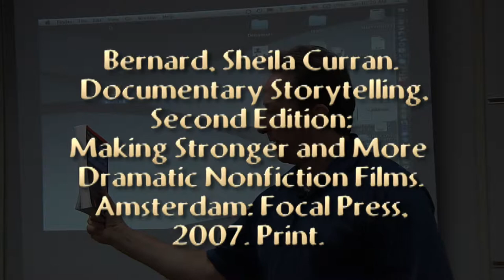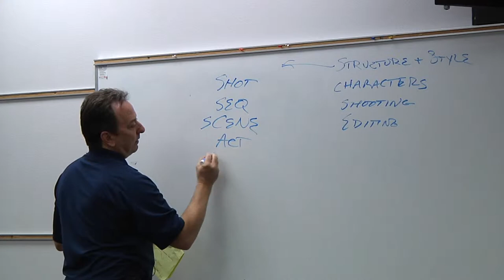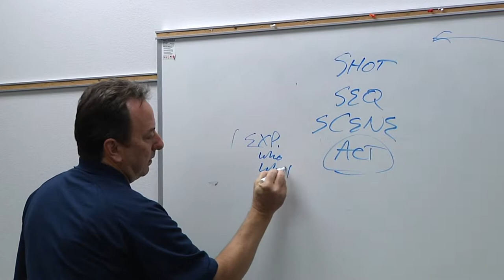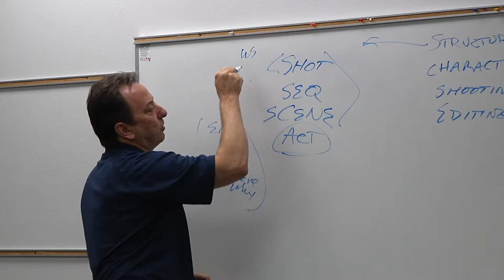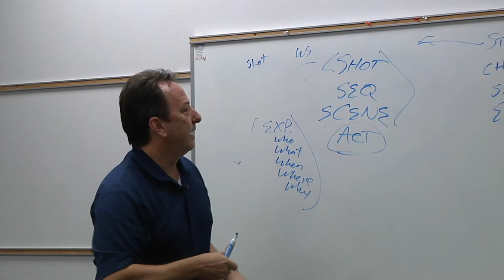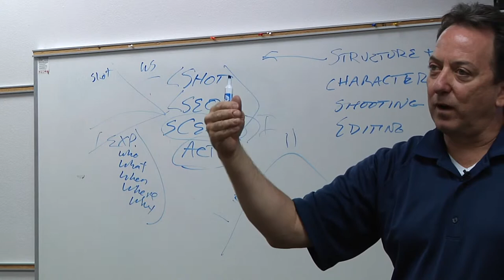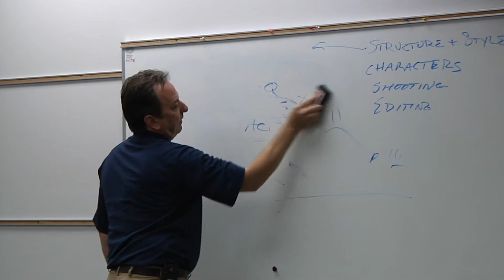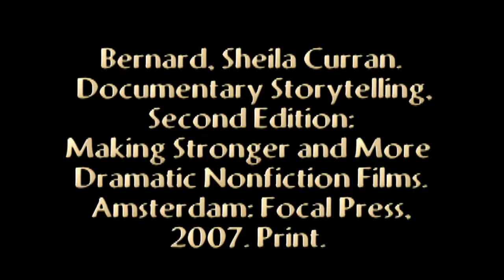John Booth 3.m4v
Documentary maker John Booth talks with Arizona history teachers about how to create documentary presentations for the National History Day competition. Part of a day of workshops hosted by the Arizona Historical Society. Part 3/6.